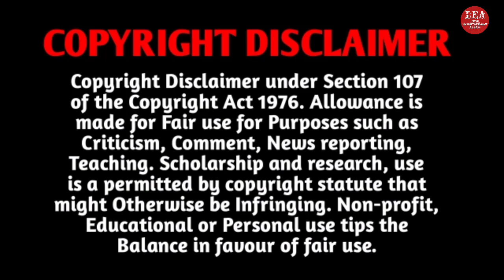Real Love Story// PREMAR MARISHIKA// প্ৰেমৰ মৰিচিকা// LEA// Assamese Short Flim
Assamese short film// PREMAR MARISHIKA// প্ৰেমৰ মৰিচিকা